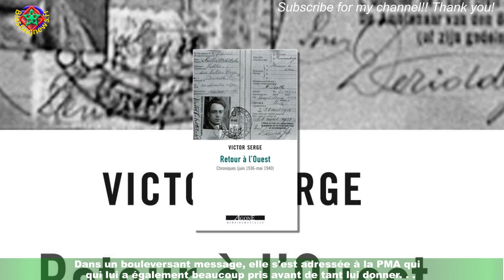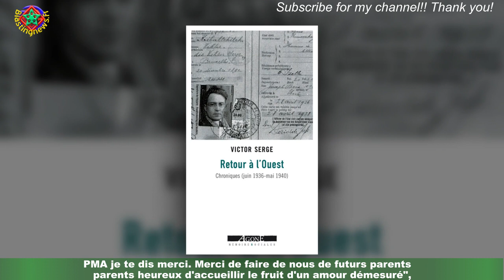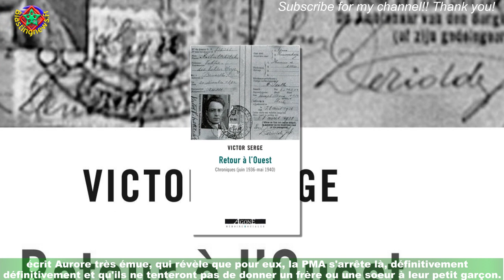« Nos chemins se séparent » : l'adieu bouleversant d'Aurore Express) à quelques jours de son accouc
« Nos chemins se séparent » : l'adieu bouleversant d'Aurore  Express) à quelques jours de son accouchement
Dans quelques jours Aurore et Jonathan, révélés au grand public grâce à leur participation à Pékin Express,recevront leur plus beau cadeau de Noël. Après des années à l'attendre et à le rêver,le couple va en effet accueillir son fils, le fruit de son amour. Aurore et Jonathan n'ont jamais caché leur combat,